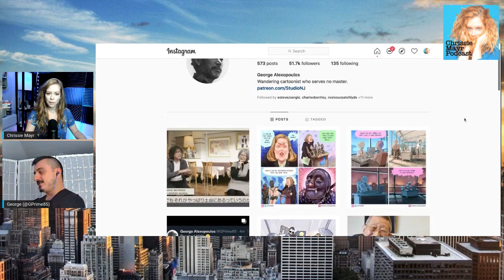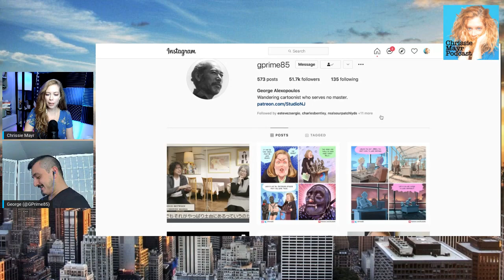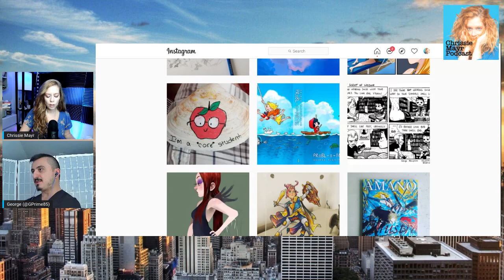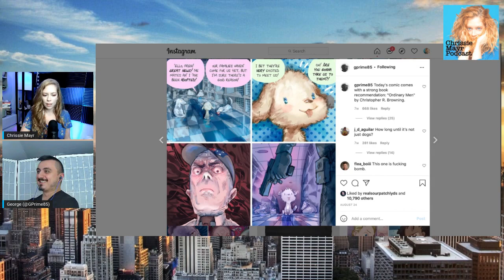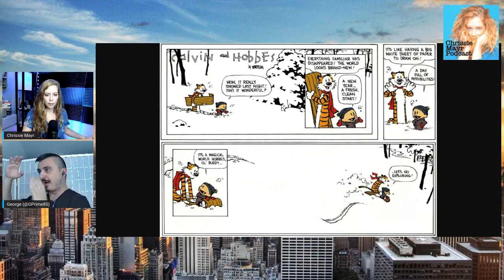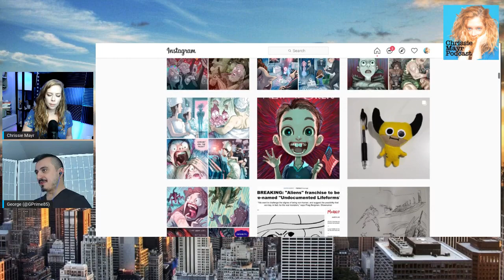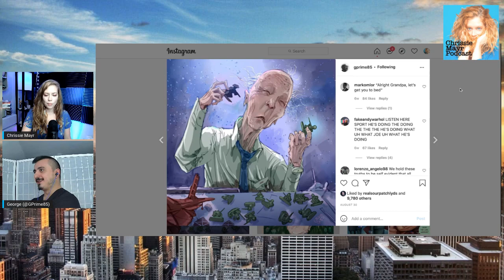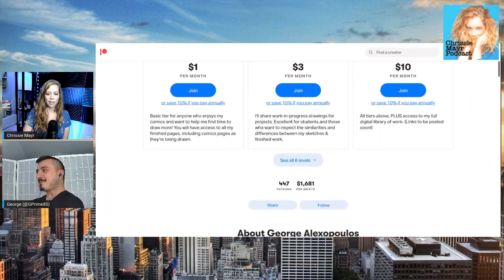CMP 314 - George Alexopoulos - Cartoonist, Conservative Content Creator, ComicsGate Drama, SVA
Cartoonist George Alexopoulos (aka GPrime85) joins Chrissie Mayr talks about being a conservative content creator, how his career, how he became interested in drawing, why he left the School of Visual Arts in NYC, breaking in to the business, ComicsGate drama, why he pokes fun at politicians, getting his art on Tim Pool's TimCast show and more!

Dating Sites SUCK! So go check out the brand new and FREE Drom.Date/CMP Use Log In Code CMP and you choose the dealmakers and dealbreakers!